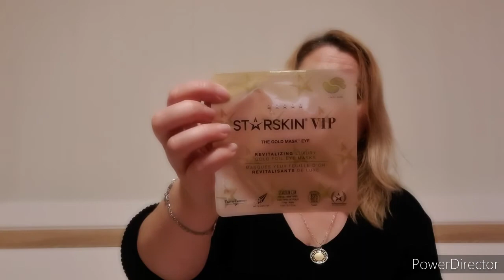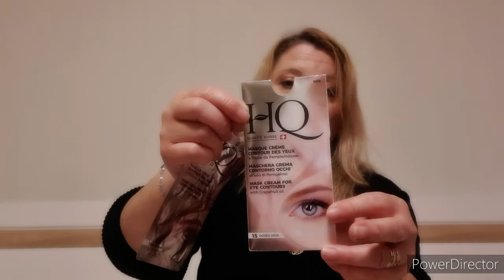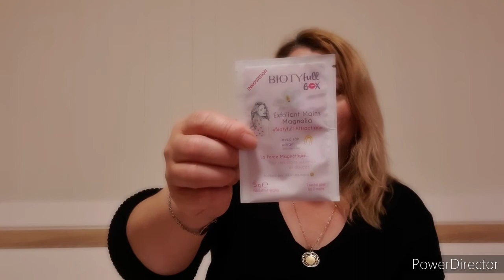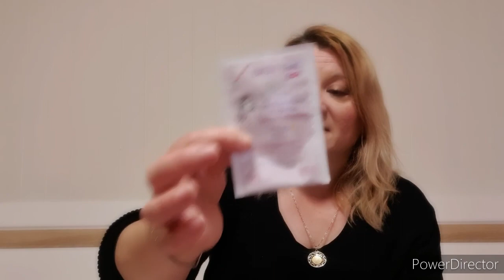Ma routine du matin et du soir juillet 2021